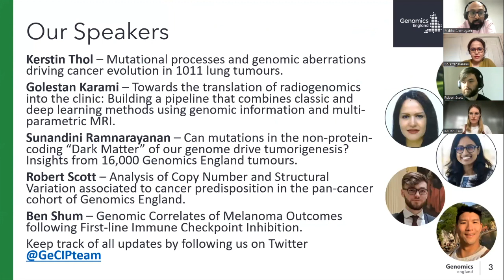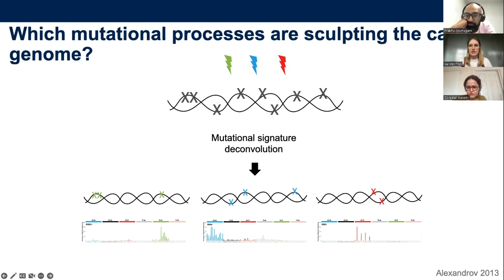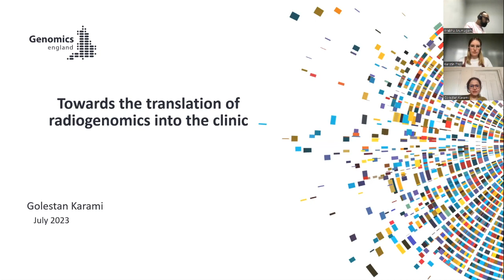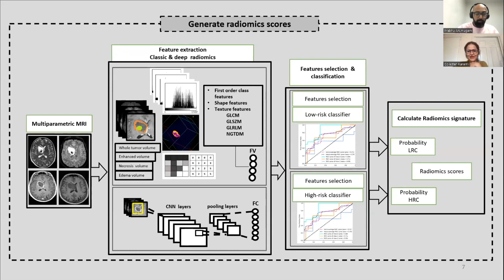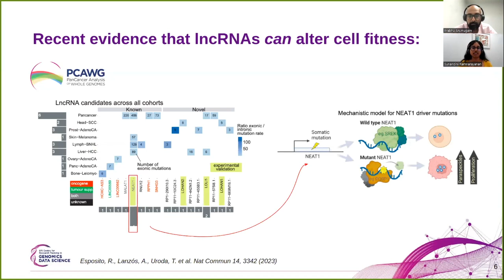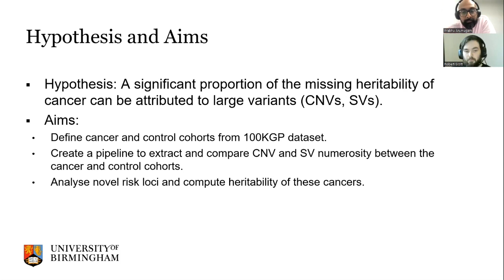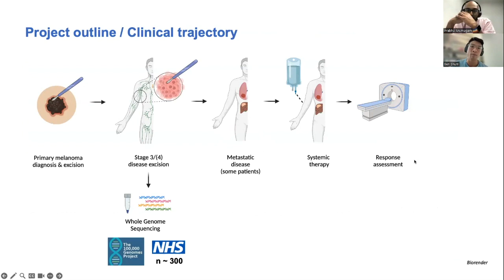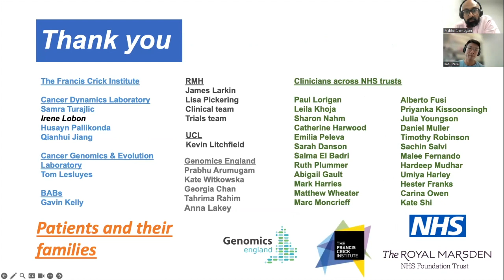Genomics England Research Seminar July 2023 - Early Career Researchers Cancer Showcase